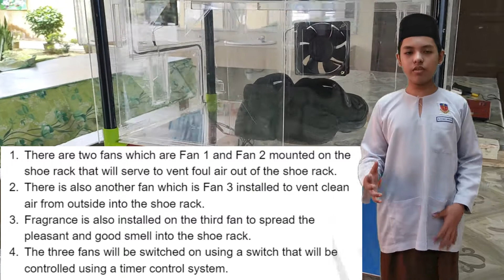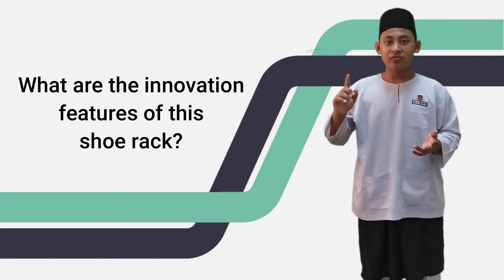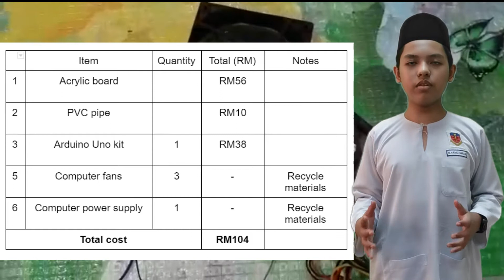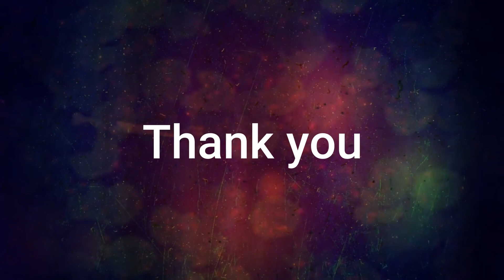Jazari-R Fragrant Shoe Rack: Innovation Project Presentation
Ini merupakan video pembentangan projek inovasi dalam pertandingan inovasi ITEX2020.